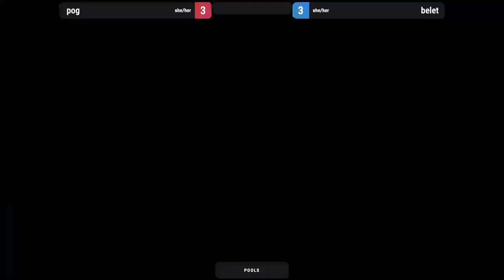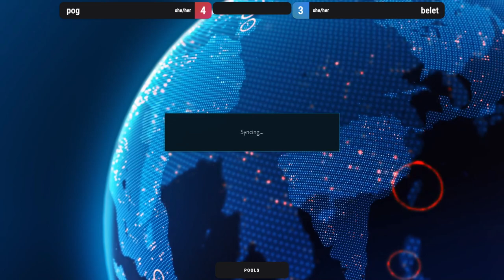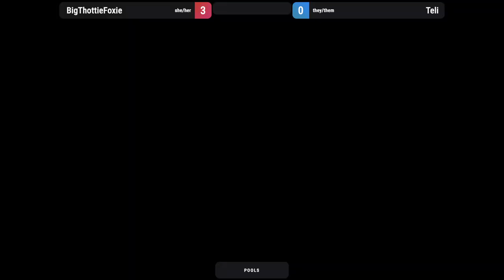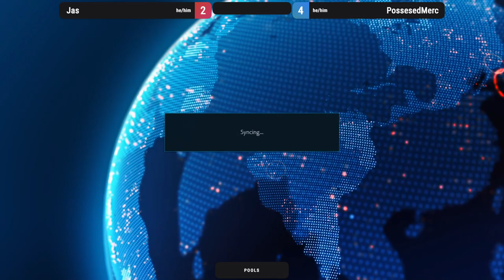VIOLENT SYSTEMS exhibition matches, BASTILLE DAY!!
Kinder Gym crew, FT5 exhibition sets!!

0:00 hello and welcome
7:40 pog vs belet
44:00 Foxie vs Teli
1:05:52 Merc vs Jas
1:35:25 vorebane vs SRD